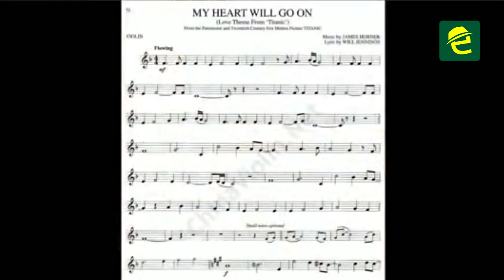Se creará una escuela sinfónica en la provincia de Morona Santiago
[CULTURA] INTERESANTE: Prefectura de MoronaSantiago impulsa proyecto de creación de una banda sinfónica. La escuela de música funcionaría en la parroquia SevillaDonBosco 🎶🎻